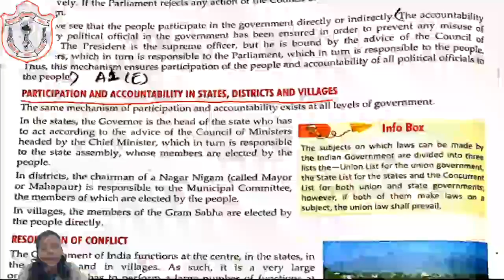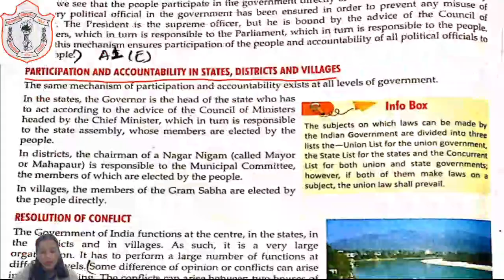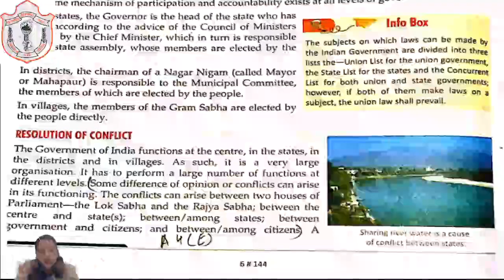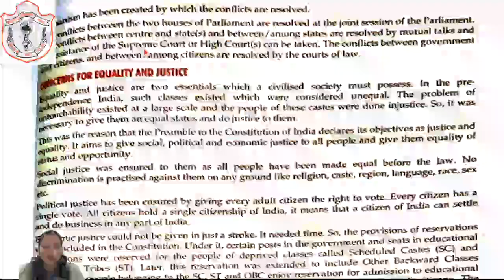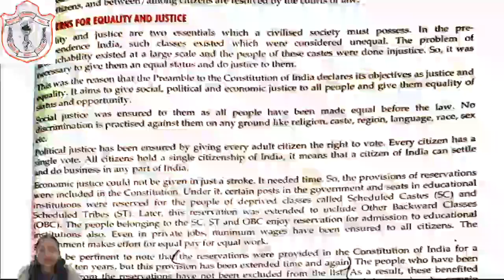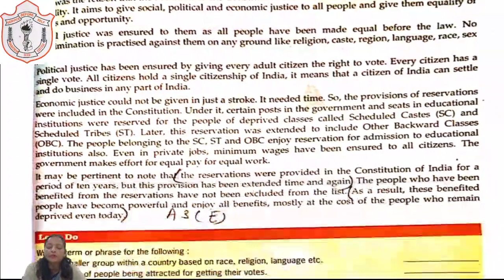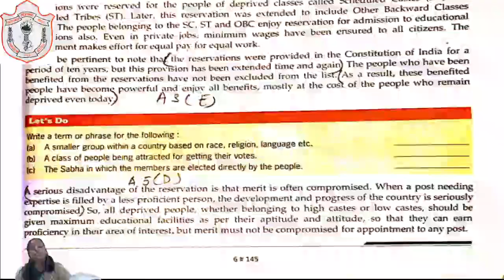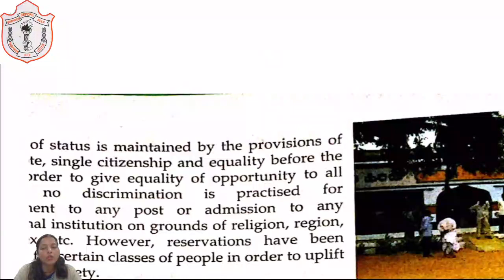CLASSS 06 II S ST II CHAPTER 23 II PART 02 II